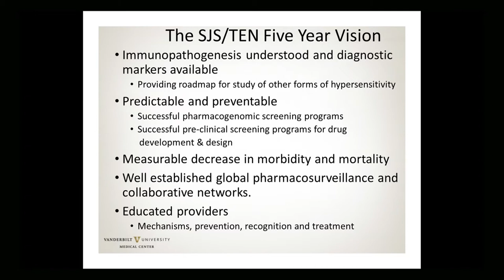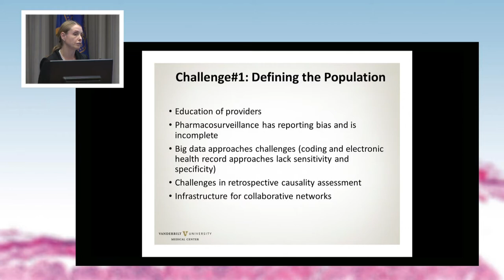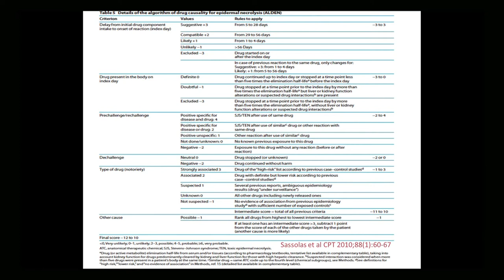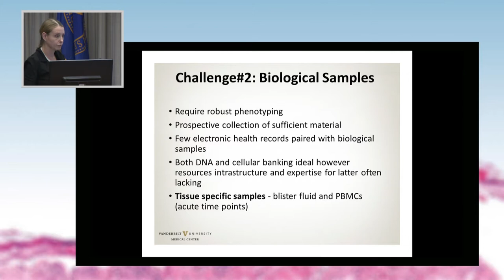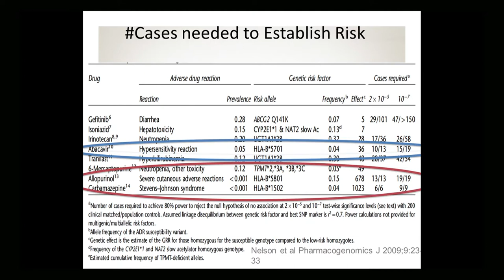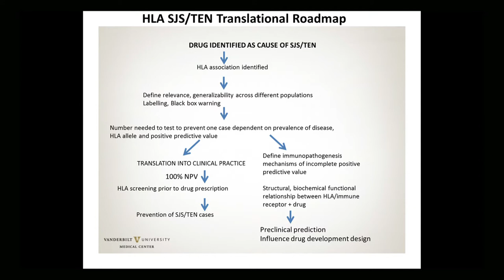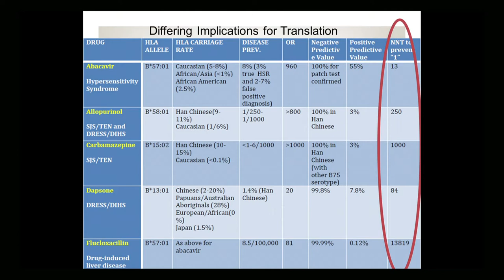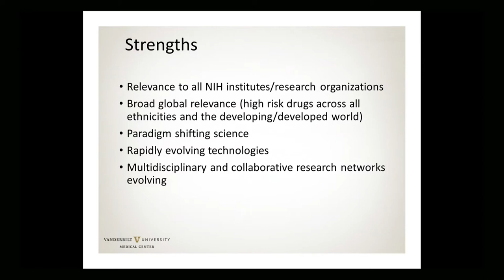Defining and prioritizing unmet research needs for a rare but deadly disease - Elizabeth Phillips